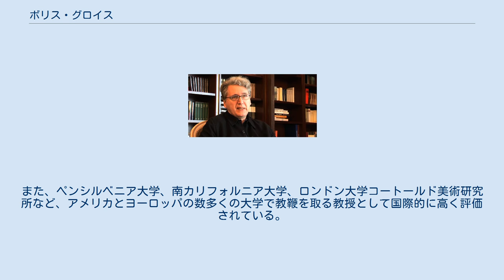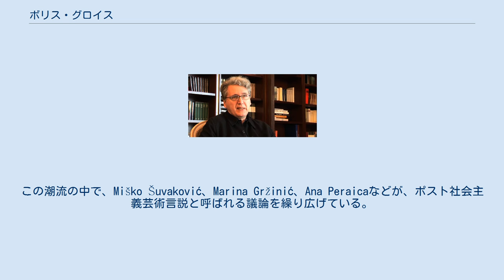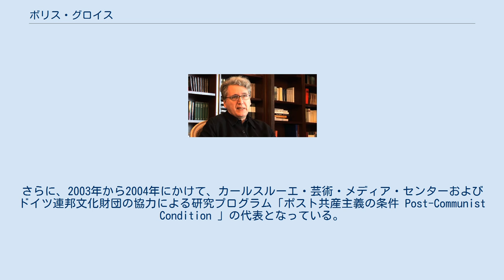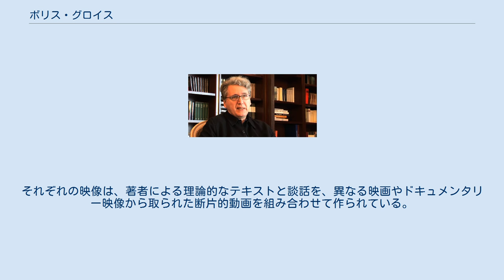ボリス・グロイス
ボリス・エフィモヴィチ・グロイス（（ロシア語: Борис Ефимович Гройс, ラテン文字転写: Boris Efimovich Groys、1947年3月19日 - ）は、 美術評論家 、メディア理論家、哲学者。
彼は現在、 ニューヨーク大学でロシア・スラヴ学のグローバル特別教授（Global Distinguished Professor）を務めるとともに、ドイツのカールスルーエにあるカールスルーエ造形大学の特別研究員である。
彼は、カールスルーエ造形大学とカールスルーエ芸術・メディア・センターで、美学、美術史、メディア理論を教えてきた。
また、ペンシルベニア大学、南カリフォルニア大学、ロンドン大学コートールド美術研究所など、アメリカとヨーロッパの数多くの大学で教鞭を取る教授として国際的に高く評価されている。
 グロイスは、レニングラード（1991年以降のサンクトペテルブルク）の高校に通ったのち、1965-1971にかけてレニングラード大学で数理論理学を学んだ。
その後、レニングラードの様々な科学研究機関の研究員を務めた。
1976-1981年には、モスクワ大学の構造・応用言語学研究所の研究員を務める。
1981年に彼はソビエト連邦からドイツ連邦共和国に移住し、多様な学問を探究する。
博士号はドイツのミュンスター大学から取得している。
 グロイスはソ連にいるあいだ、モスクワとレニングラードの非公式文化シーンで活動しており、『37 』『Chasy 』などサミズダート（自主出版）の雑誌に寄稿していた。
1979年には、美術雑誌『A-YA 』上に「モスクワ・ロマン主義コンセプチュアリズム」と題したエッセイを発表し、その中で当時のモスクワの芸術家たちの動向を「モスクワ・コンセプチュアリズム」と名づけ紹介した。
 グロイスは、社会主義芸術とポストモダン芸術について、価値評価を避けつつ考察した先駆的な理論家である。
それまで、クレメント・グリーンバーグなどの西洋の批評家たちは、社会主義芸術とりわけ社会主義リアリズムを大衆芸術であると批判し、美学的に却下すべきものとしていた。
この美学における規範的な見方に挑戦して、グロイスはヴァルター・ベンヤミンの政治論に依拠しながら、スターリニズムの「全体芸術様式」（Gesamtkunstwerk）の中でモダニズムは生きながらえていたのだと主張し社会主義芸術を再評価した。
 彼のこの議論は、新しい世代の批評家たちが、美学における社会主義の遺産を再評価することをうながしたとされている。
この潮流の中で、Miško Šuvaković、Marina Gržinić、Ana Peraicaなどが、ポスト社会主義芸術言説と呼ばれる議論を繰り広げている。
 グロイスは国際美術評論家連盟（AICAO）のメンバーであり、オーストリアのウィーンにある国際文化研究センター（IFK）、ハーバード大学美術館、ピッツバーグ大学など数多くの機関でフェローを務めている。
また、2001年にはウィーン美術アカデミーの校長となった。
さらに、2003年から2004年にかけて、カールスルーエ・芸術・メディア・センターおよびドイツ連邦文化財団の協力による研究プログラム「ポスト共産主義の条件 Post-Communist Condition 」の代表となっている。
 グロイスがコートールド美術研究所の研究フォーラムの客員教授研究員であった2006年12月から2007年1月のあいだに、次の対談が記録されている。
 質問：「このことは、美術史家よりも哲学者のほうが必然的に芸術家たちと近い関係にあるということを意味するのでしょうか？」 ボリス・グロイス：「わたしたちは、芸術家たちをふたつのやりかたで見ることができます。まず、私たちは、生物学者であるかのように、「芸術の種」についてネオ・ダーウィニズム的な物語を構築することができます。
芸術家はどのように発達したのか、どのように彼らは成功したり失敗したり生き残ったりしたのかを問うのです。
こうした言葉をつかって、美術史が植物学や生物学に少し似たやりかたで説明されます。
ふたつめに、思想史の一部として美術史を捉えるというやりかたがあります。
哲学の歴史、科学の歴史、文化史の歴史があるのと同じように、美術史をかんがえることができます。
つまり問題は、美術史をどのように定義するのかということなのです。
植物学や生物学に似たようなものとして定義するのか、あるいは...